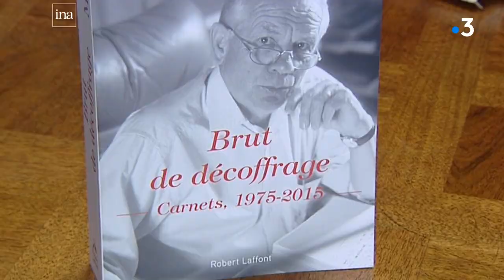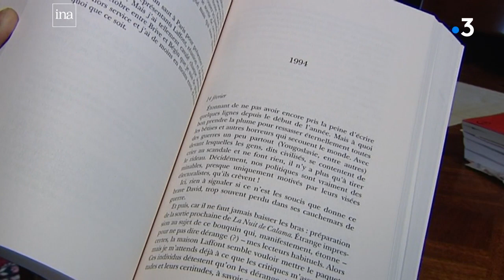Décès de Claude Michelet : souvenirs de reportage.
Le romancier Corrézien est mort à l'aube de ses 84 ans. Nous avions lui avions consacré un reportage en 2015, alors qu'une sélection des notes prises depuis des années par l'écrivain venait d'être publiée sous le titre "Brut de décoffrage".
Un reportage à son domicile de Jean-Martial Jonquard et Mathieu Dégremont.